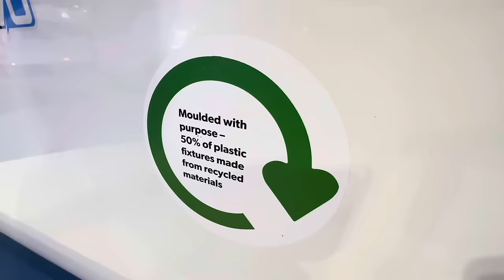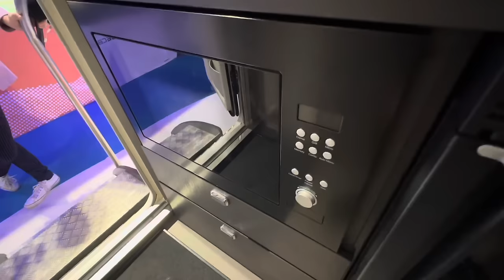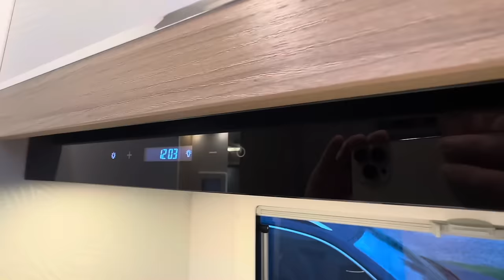The Best New Caravan For 2024 Is...? My Top 5 Coolest New Caravan Designs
Did you know that NotAnotherWhiteBox now has a new website? For more caravan related content, check it out

00:00 Introduction
00:17 Eriba Touring 642 (with optional pop-up roof)
04:39 Swift Basecamp 2 Evo Concept
10:39 Bailey Discovery D4-4L
12:29: Knaus Yaseo
20:04 La Mancelle Liberty 440PC

Happy Caravanning,
Cameron.

Follow NotAWhiteBox on Twitter: @notawhitebox
Follow NotAWhiteBox on Instagram: @notanotherwhitebox